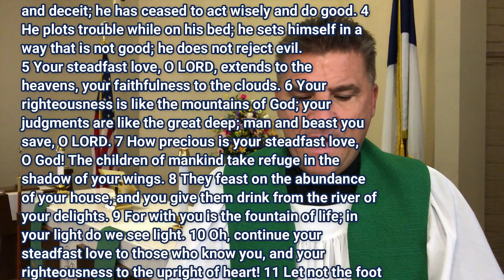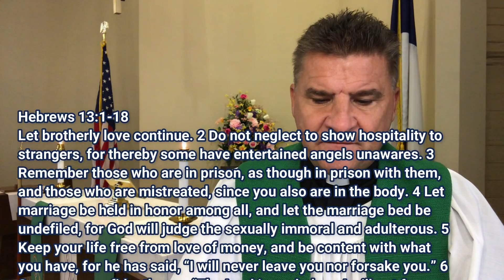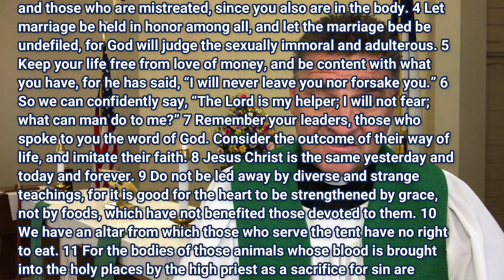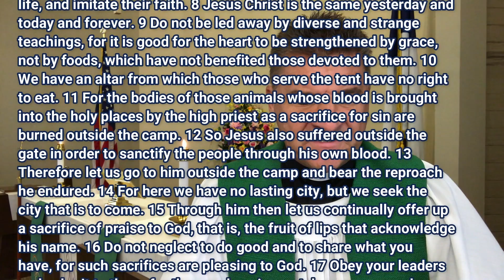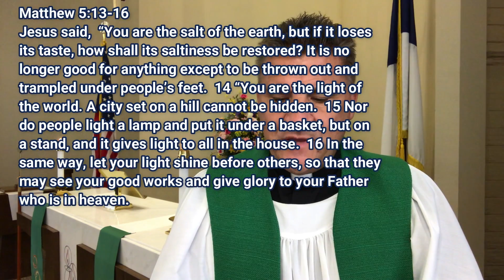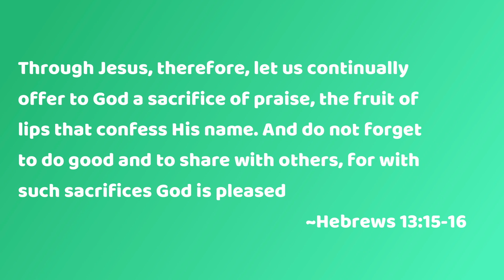September 13th | Hebrews 13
Your Christian life is viewed as priestly service to God!

Your entire life is like a liturgical worship service to the Lord! The things that you do as a Christian is priestly service to God!

Through Jesus, therefore, let us continually offer to God a sacrifice of praise  the fruit of lips that confess His name. And do not forget to do good and to share with others, for with such sacrifices God is pleased. Hebrews 13:15-16

Notice that your work is described as “sacrifice” – that is what an Old Testament priest does! Your Christian life is viewed as priestly service to God! That means what you say and what you do is important – it is holy to the Lord! Your life is not only offered to God as a sacrifice, but your life and what you say and do is a reflection of God to the people in your life!